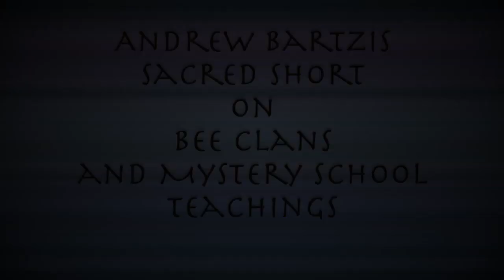Andrew Bartzis - Sacred Short #37: Bee Clans and Mystery School Teaching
Greetings Fellow travelers!
Welcome to Andrew’s Sacred Shorts, little videos with powerful bits of information on all topics concerning the bigger pictures of the “worlds” we live in.

In this Sacred Short “Bee Clans, Protectors, and Mystery School Teaching”,  Andrew gives an in-depth overview of the Bee Clans, relationship to time travel, lineage based technology, reincarnation, and a hidden Mystery Schools question of knowing your past lives.   Wherever you are, sit back, relax for a few and enjoy this Sacred Short!

To learn more about the Living the Mystical Life Daily Online Course, Andrew's readings, Galactic Historian, and to find out the latest via our email list, go

To learn more about the Living the Mystical Life Daily Online Course, go

Connect, Like, Follow and Share the learning with 1000’s of others!

Adventures Into Reality is where I take calls while accessing the Akashic Records and my life's journey, answering your long-awaited questions to further understanding of YOUR life and for those listening.

Living The Mystical Life Daily is about Living your own Mystical Life Daily. It is your chance to ask the questions you have been awaiting answers to for so long!

New material with highlights of specific topics is being released each Saturday to help further your understandings of the world that we live in and our role as participants in connected realities, seen and unseen.

Thank you for joining in this work, which is about you and your life!